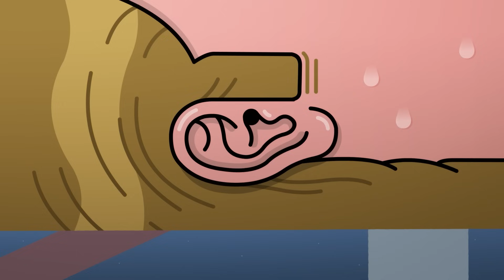Coach Me If You Can ⚽🌴 BEACH SOCCER 🌴⚽ Full Episode in HD